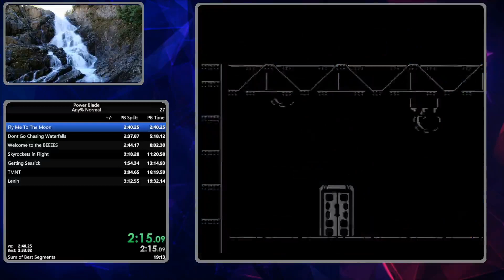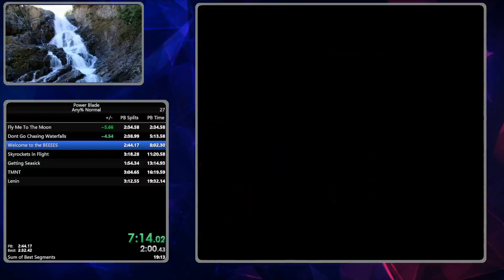Power Blade 18:51 Any% Normal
This game is stupid fun speedrun, why it took me 4 years to get to it is beyond me. Eventual goal is sub-18